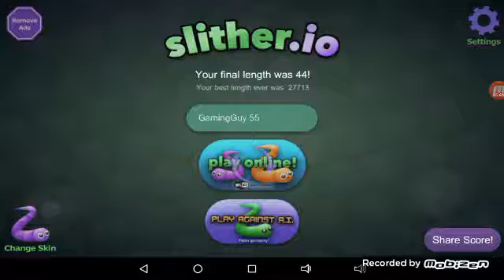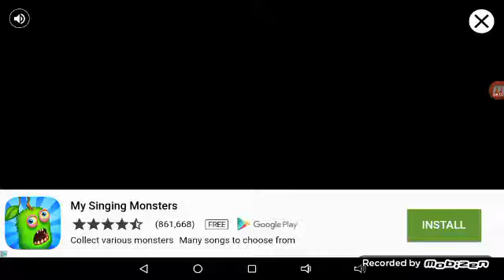Slither broke by pressing PLAY ONLINE because I don't have much internet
Sorry about my voice